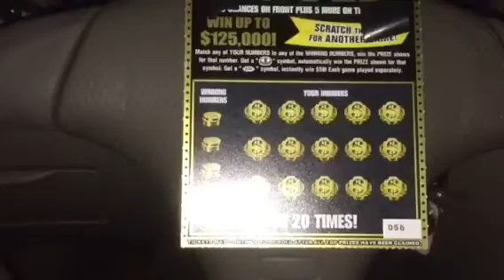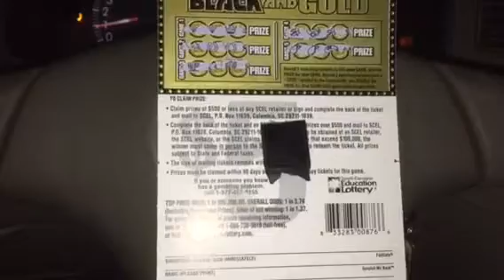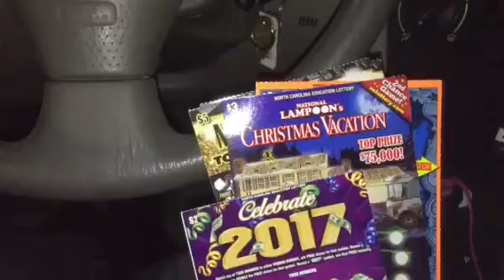Behold the newness